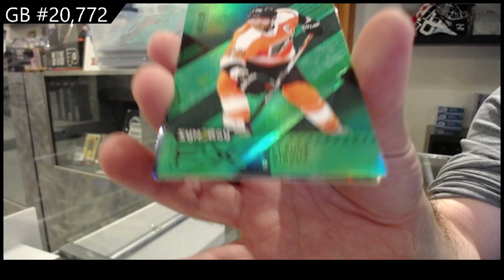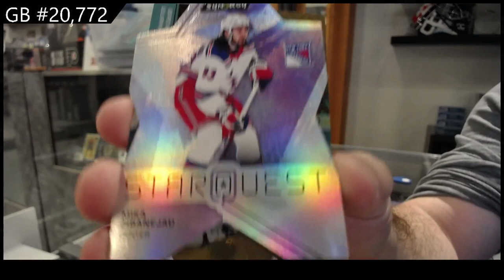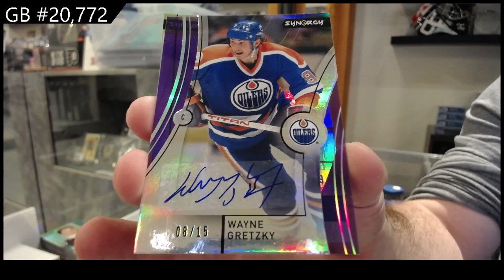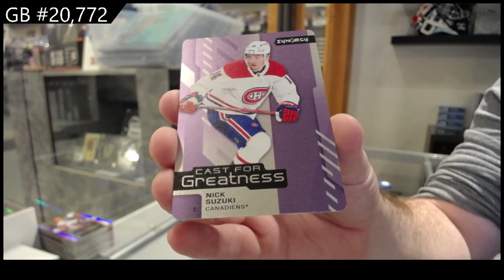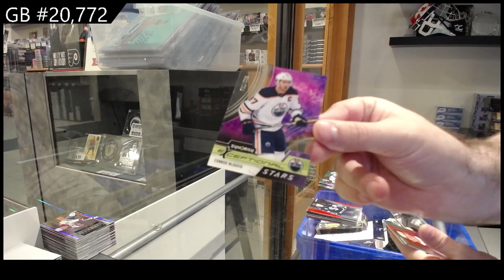BIG GRETZKY HIT! 2021-22 Upper Deck Synergy Hockey 3 Box Break - CNC GB #20,772